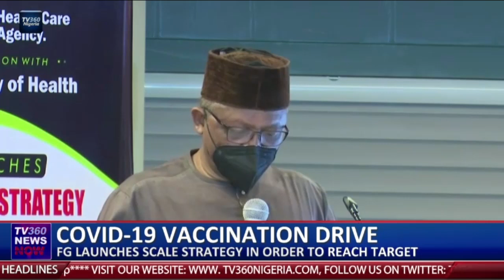COVID 19: FG LAUNCHES SCALES STRATEGY TO RAMP UP MASS VACCINATION DRIVE